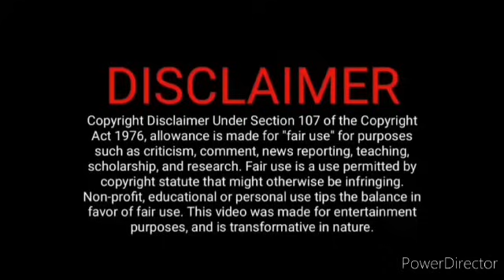போட்டியில் வெற்றி பெற்ற ராணி